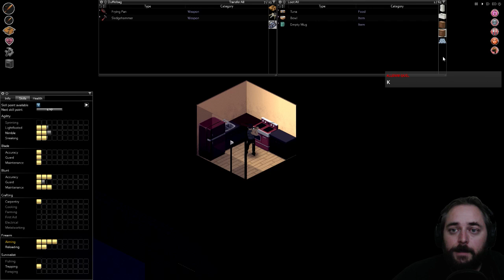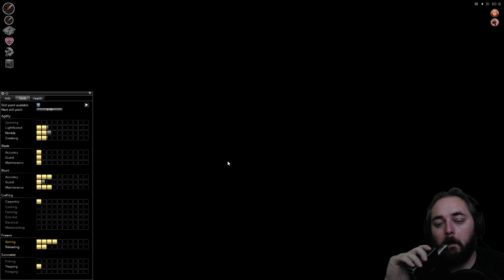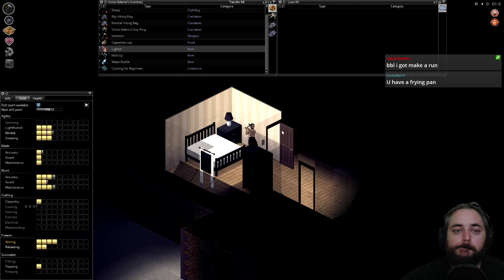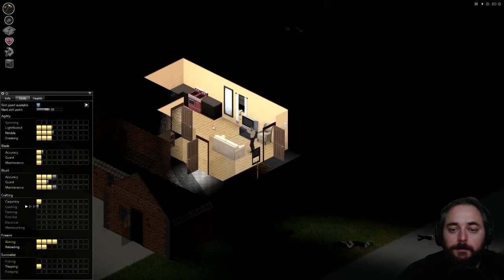Victor Adams! Part 1 Project Zomboid 35.19!: Johnnyonoes Streams!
In this Stream, Victor Adams takes the survivor mantel and begins his journey into the zombie infested town of Muldraugh -- Watch live